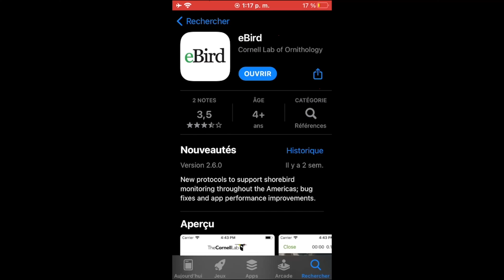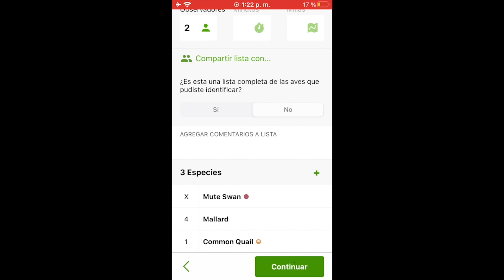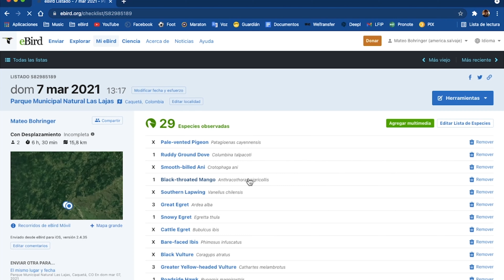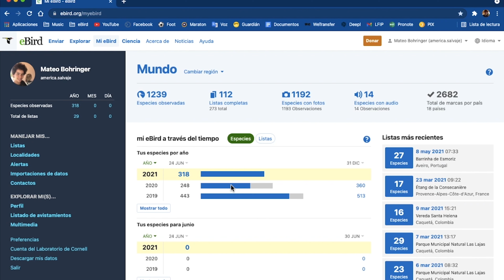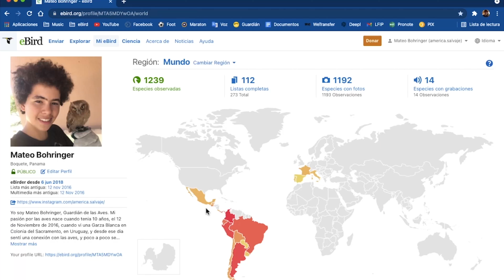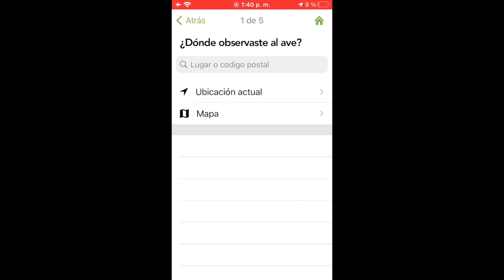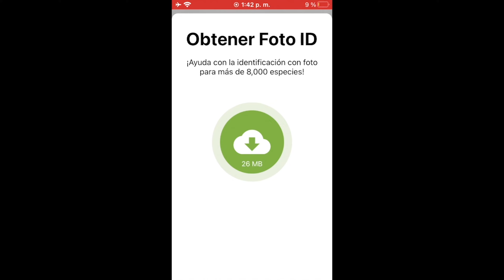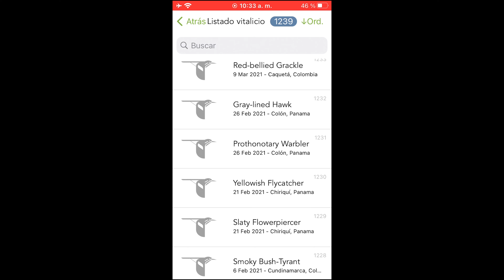Guardian de las aves eBird y Merlin Mateo Bohringer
Mateo Bohringer nos enseña como manejar eBird y Merlin, herramientas claves para hacer ciencia ciudadana.

eBird es un sitio web y una base de datos biológica de observaciones sobre aves que proporcionan a científicos, investigadores y naturalistas aficionados datos en tiempo real sobre la distribución y abundancia de aves

Merlin Bird ID es la guía de aves en formato de aplicación más avanzada disponible y se está expandiendo a nuevas regiones del mundo cada mes. Impulsada por Visipedia, Merlin Photo ID utiliza tecnología de visión por ordenador y aprendizaje profundo para identificar aves en fotos.